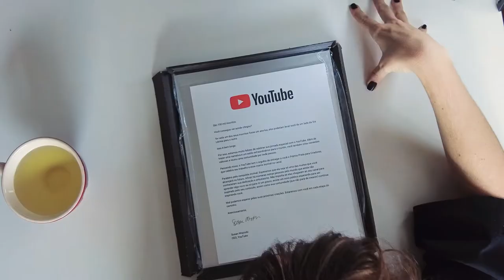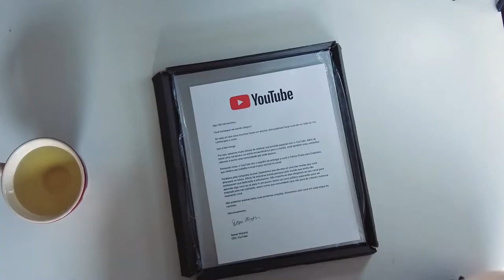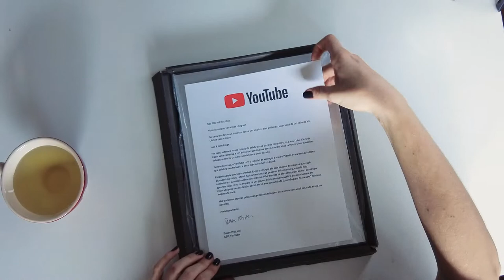🎉100 MIL INSCRITOS NO YOUTUBE | MERCI BEAUCOUP!! ❤️